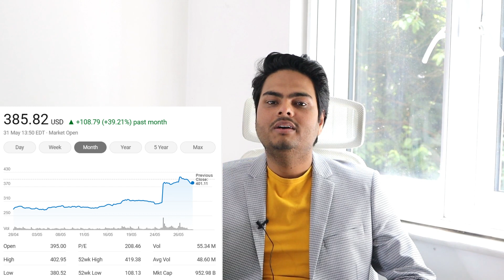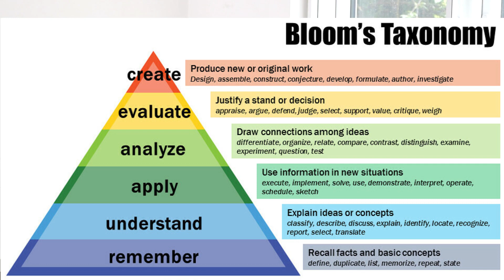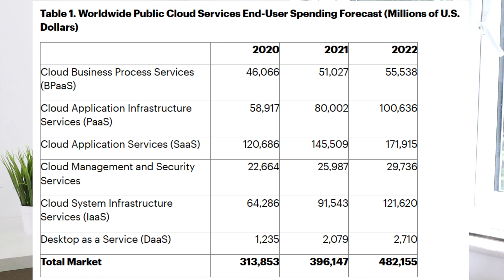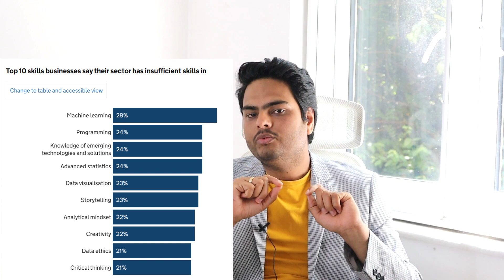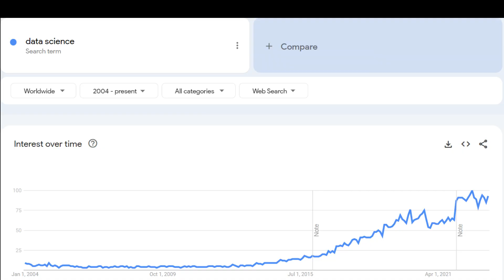Is Data Science a Good Career | is data science hard | is data science worth it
Welcome! I'm Aman, a Data Scientist & AI Mentor.